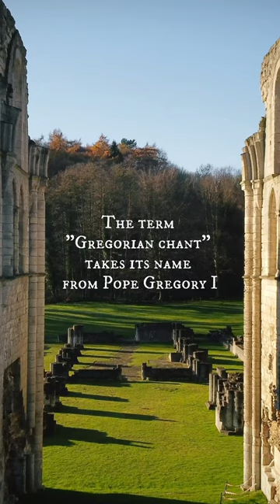A curiosity about gregorianchants 🎶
The term "Gregorian chant" takes its name from Pope Gregory I, who contributed to their dissemination.

Director: Giovanni Vianini
From the album "Messe in canto gregoriano"

00:00 Missa cum jubilo - Kyrie

➤ Whether you are a longtime fan of Gregorian chants or simply looking for a new form of relaxation, this collection of beautiful and haunting melodies is sure to leave a lasting impression on your mind and soul. Tune in and let the timeless beauty of these sacred chants guide you on your spiritual journey.

All images are free copyright and all music is legally licensed.